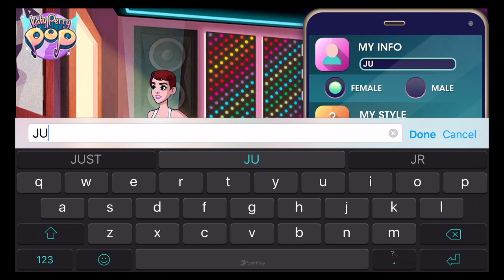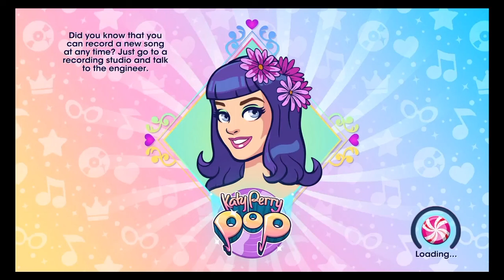Katy Perry Pop & A Chocolate Girl On My Mind (iphone gameplay video)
Today I am going to be looking at Katy Perry Pop on my iphone 6 s plus. So come on let's watch this train wreck!